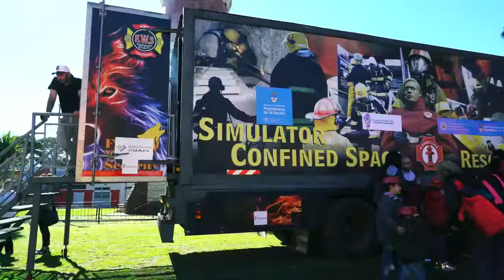¡El Día del Niño en la Repu! 😀🏰